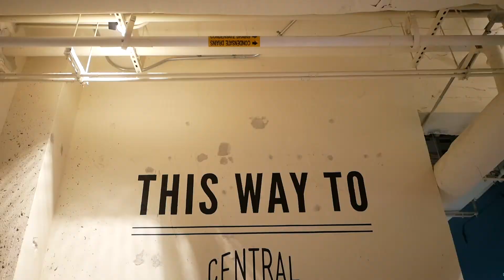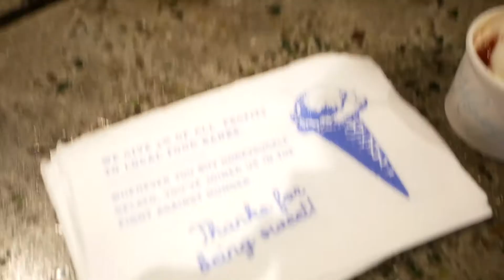Date Night in Atlanta | Eating Around Ponce City Market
A date night in Atlanta turns into a vlog while eating at Ponce City Market Food Hall. We dine at Ton Ton Ramen for gyozas and Dan Dan Noodles, complete with a mukbang noodle slurping session. We then visit Five Daughters to view their doughnut and pastries, then pick up gelato from Honeysuckle Gelato. I had my Panasonic LUMIX GX85 for taking food photos and it turned into vlogging our evening out. The camera's focus goes in and out at some points, but overall pretty good locking in focus with some short delays. The lens used was the Panasonic Leica 15mm F1.7 on AF Mode set to Face/Eye Detection focus for video. The outro of this video was filmed with a LUMIX G9 using the same lens and AF mode while using the flip screen that definitely helped frame the outro shot.

CAMERA GEAR I used in this vlog:
Main camera: Panasonic LUMIX GX85
Lens used in this vlog: Panasonic Leica DG Summilux 15mm f/1.7
Camera used in vlog outro: Panasonic LUMIX G9 + Rode VideoMicro